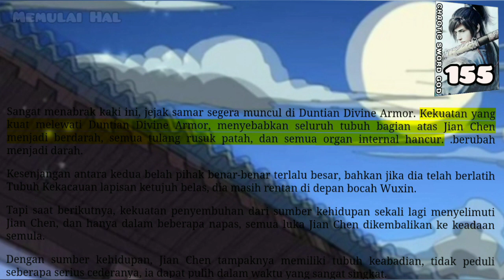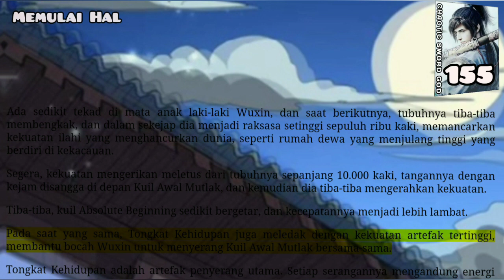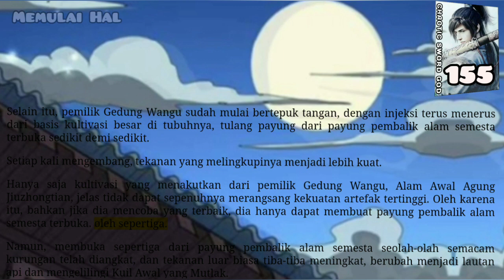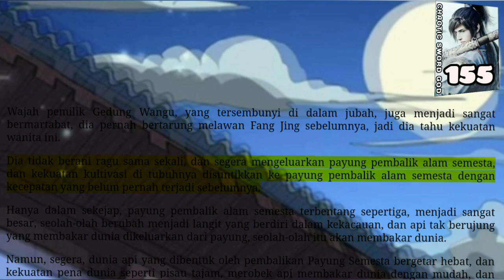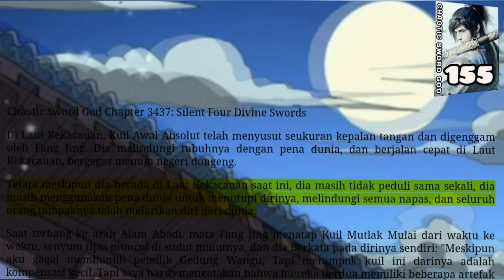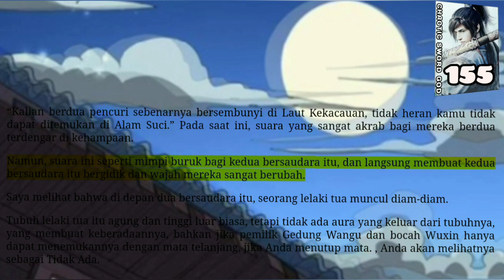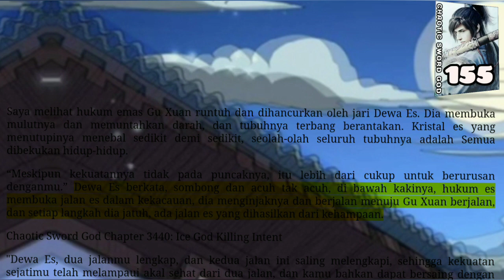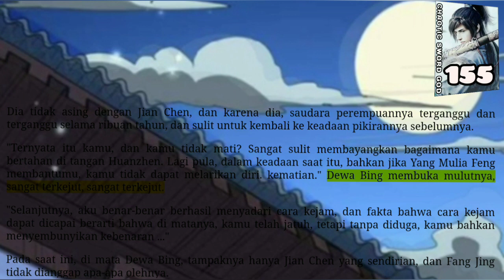Memulai Hal, CSG 155